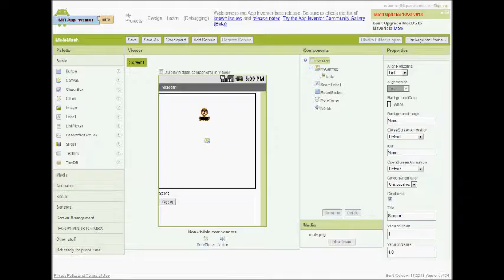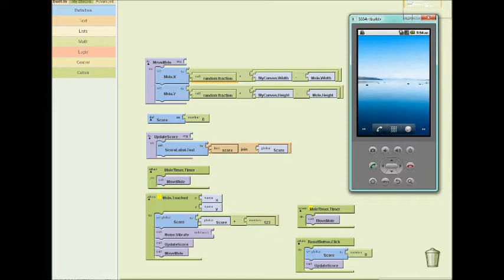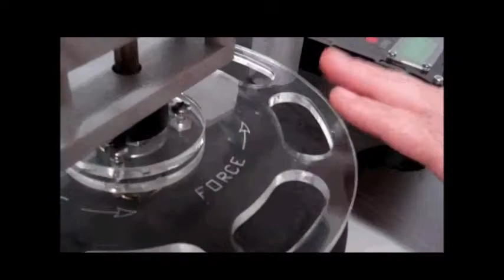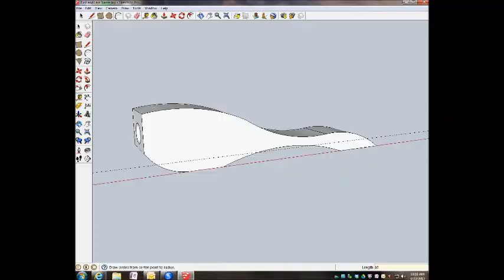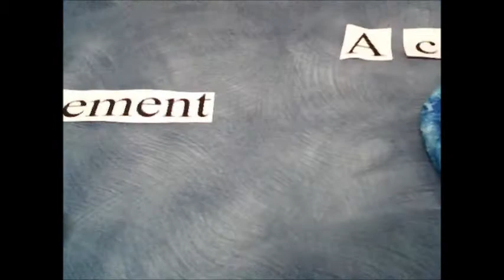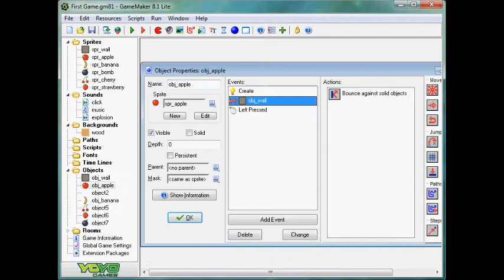2013 KMS STEM Overview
STEM 7

Rocketry and Space- Students complete an interactive module that shows them how to build a rocket while learning about the history of the solar system and the space program.

Apollo Drop- Students use limited materials to design, build, and test a light weight capsule that must support 3 eggs (astronauts) when dropped at a height of 16 feet.

MIT App Inventor- Students use MIT App inventor to learn basic programming concepts. Apps can be ran using an Emulator or their own personal android device

Medieval Throwing Machines- Students design, build, and test a medieval machine (catapult trebuchet or ballista) that will knock down a castle wall (stack of cups) using only 12 projectiles in the fastest amount of time.

Balsa Wood Bridges- Students design, build, and test a Truss bridge made of balsa wood. Students are scored on efficiency (bridge weight vs. weight supported by bridge)

LEGO NXT Robots- Students learn basic LEGO robotics programming that will assist them in programming their robot to complete an obstacle course of individual challenges.

STEM 8

Advanced LEGO NXT Robotics- Using LEGO Green City Challenge, students must outfit a robotics motor to complete 3 out of 7 challenges.

Advanced Google SketchUp- Students learn how to use a 3D drawing software to model/design projects in.

Mousetrap Boats- Students design, build, and test a Styrofoam boat that must travel 7 feet in a waterway powered by a single, standard mousetrap.

Stop Motion Animation (Videos)- Students are assigned a Science topic from their standard test. Videos must incorporate at least 200-250 pictures and include a voice over narration that teachers about the topic.

GmaeMaker8.1 Lite- Students use their knowledge of advanced programming skills to design and develop a multi-level video game from scratch.

CO2 Dragster Cars- Students design, build, and test a CO2 powered dragster car.